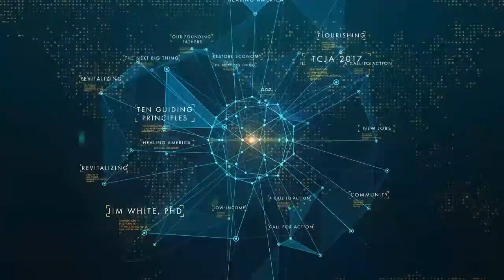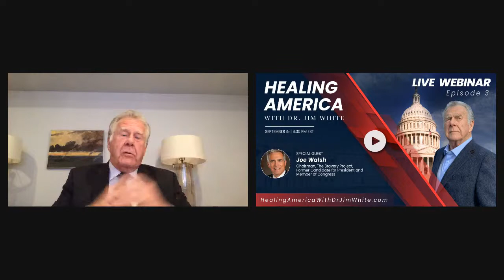Broken America Book Launch Webinar With Dr. Jim White and Robert Shapiro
Bestselling author, CEO and thought leader Jim White, PhD has a way to rejuvenate America and heal her wounds. He is releasing his latest book, BROKEN AMERICA, on September 9, 2020 at 6:30 PM ET!